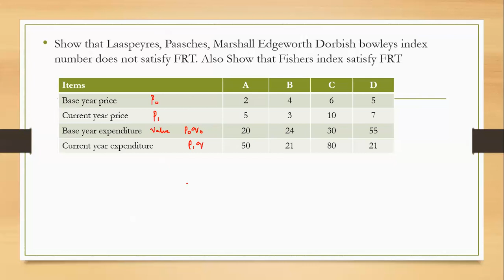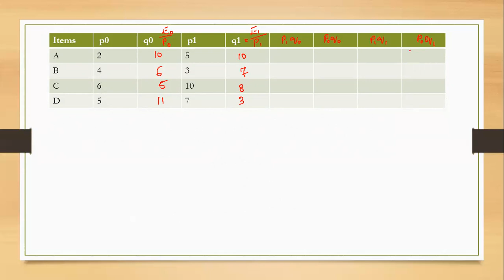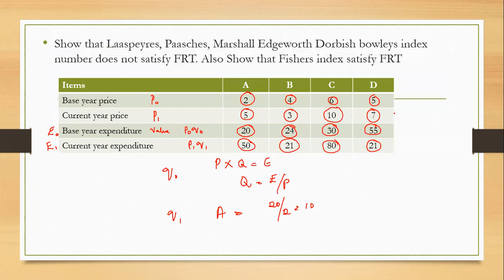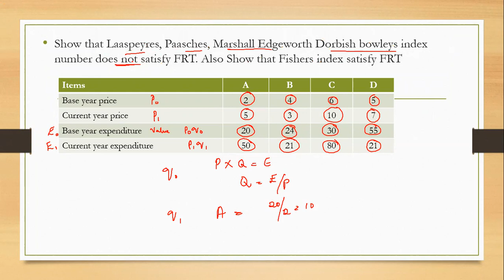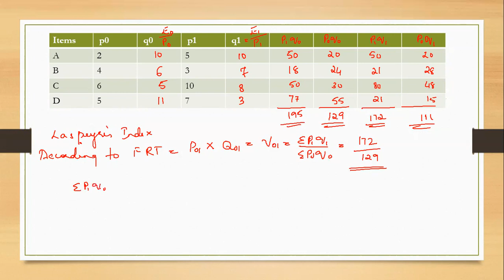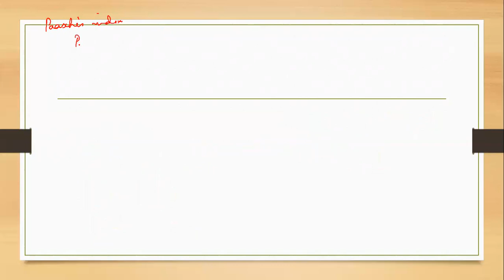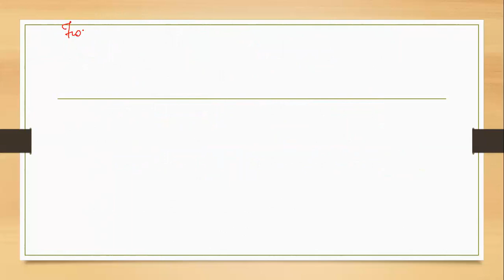Problems on FRT 11